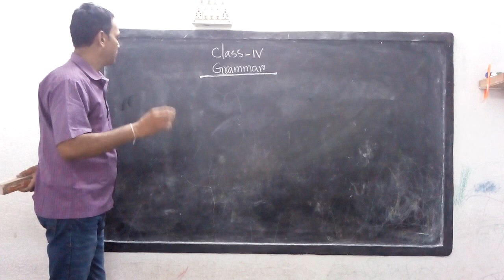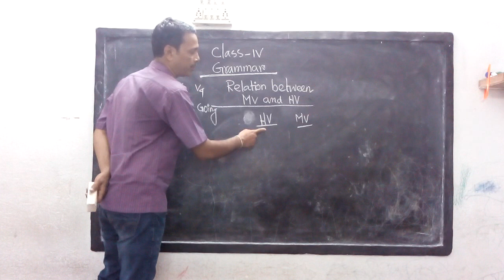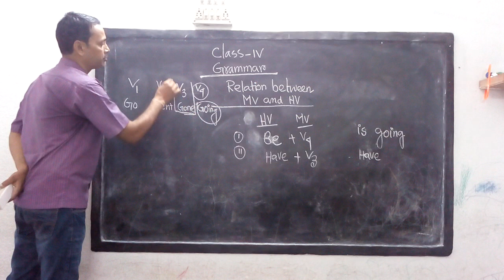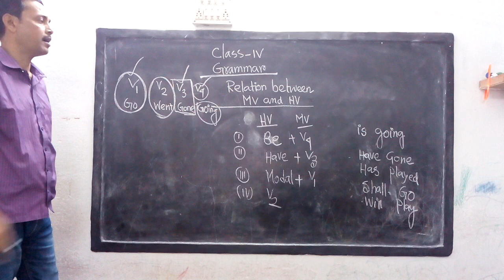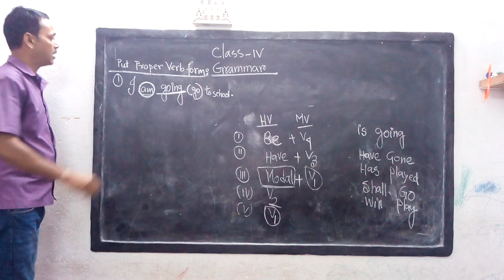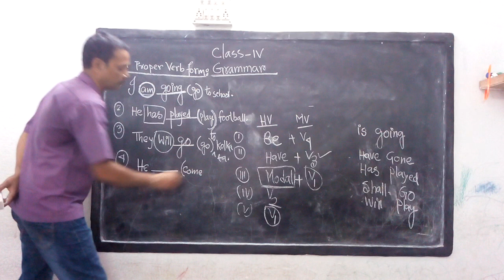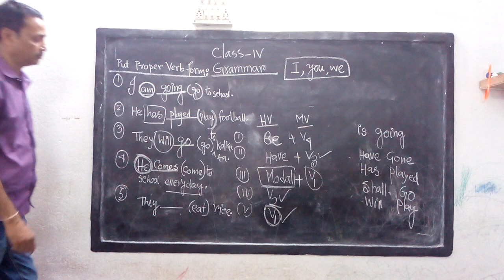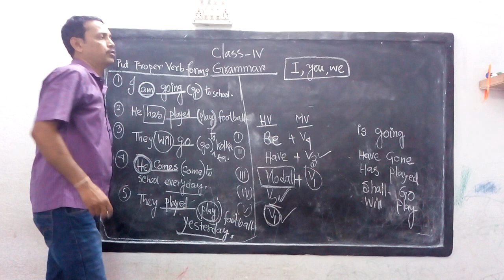ANANDA_ASHRAM_VIDYAMANDIR I CLASS FOUR I GRAMMAR I RELATION BETWEEN MAIN VERB AND HELPING VERB I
# FOUR I PART- I